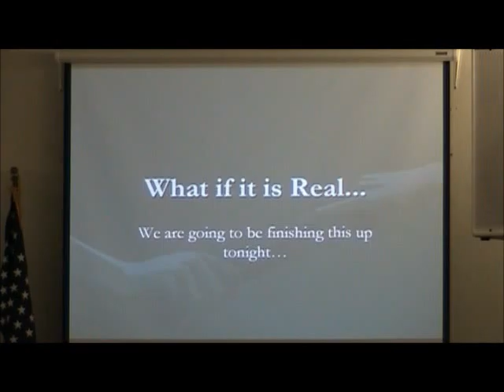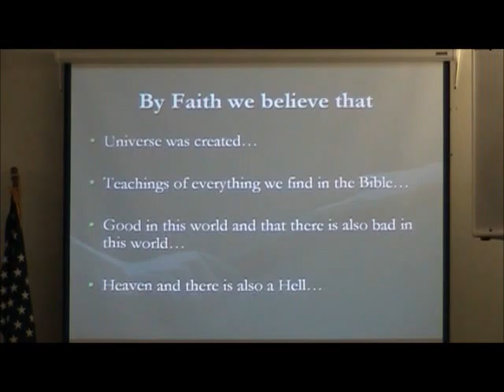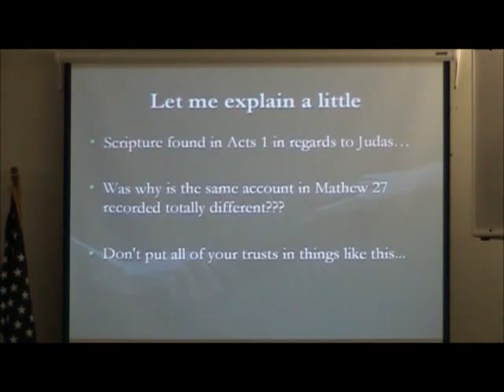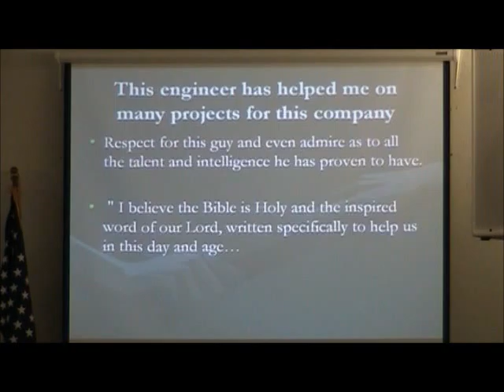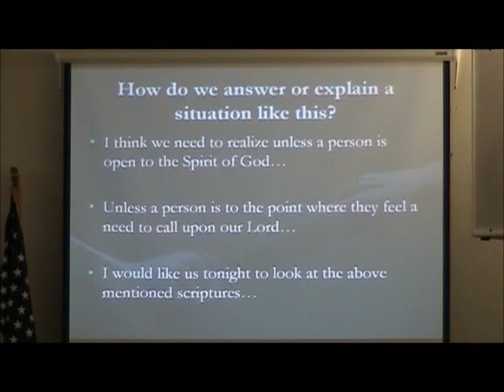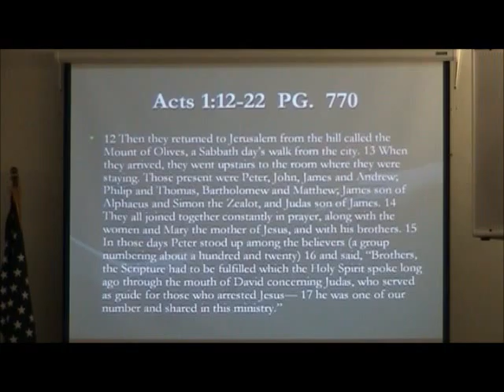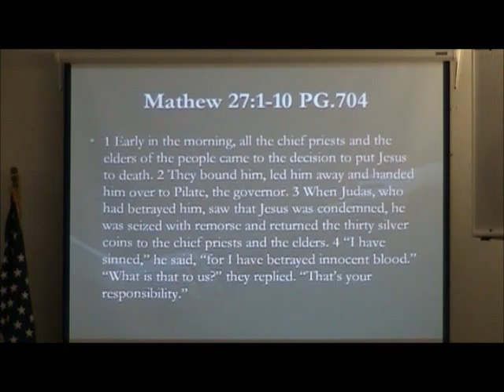AUB Church Sermon 3-4-12 Evening Pt. 1